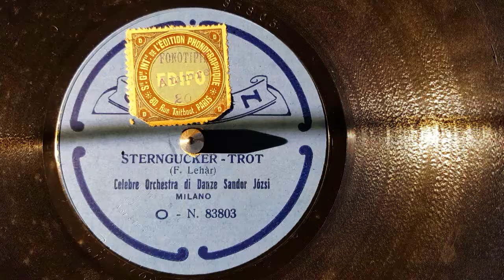sterngucker - trot- (orchestra danze sandor jo'zsi 78 rpm )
odeon record n 83803